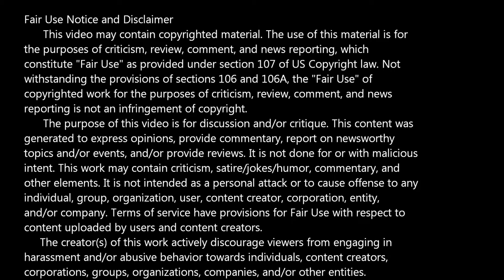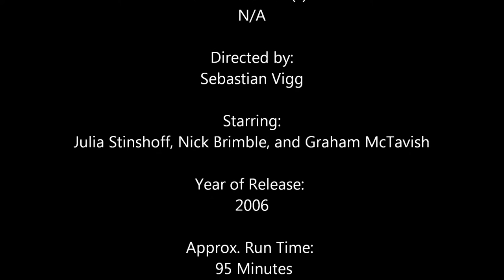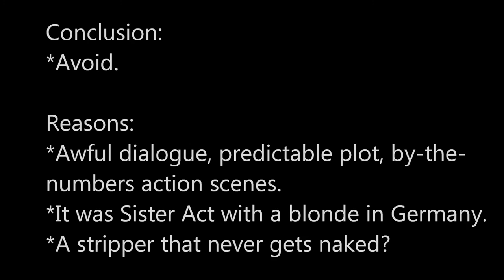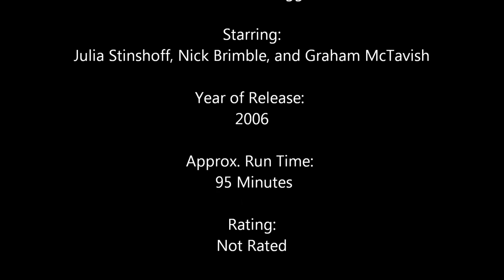Bad Movie Review -- Good Girl Bad Girl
A nun and a stripper switch places...

Title: Good Girl, Bad Girl
Alternate Title(s): N/A

Directed by: Sebastian Vigg
Starring: Julia Stinshoff, Nick Brimble, and Graham McTavish

Year of Release: 2006

Approx. Run Time:  95 Minutes